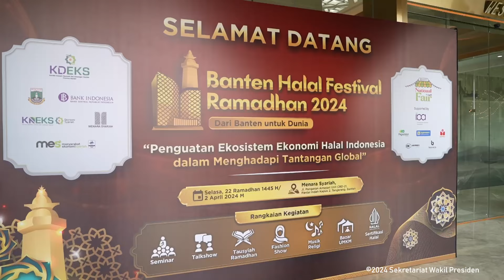Sambutan Wakil Presiden Pada Peresmian Pembukaan Banten Halal Festival Ramadhan 2024